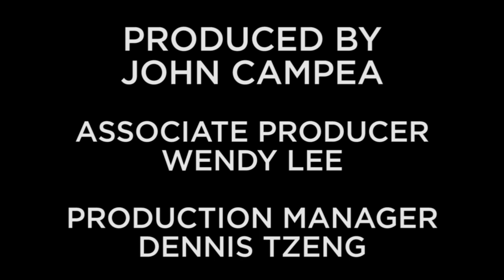Collider The Walking Dead Recap and Review Season 6 Episode 12 - Not Tomorrow Yet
The Walking Dead recap show is back on Collider Video with hosts John Rocha, Kaori Takee, Quinn Marie and Josh Macuga. It’s episode 12 of season 6, ‘Not Tomorrow Yet’’, which would appear to mean that the impending tomorrow is the faceoff/starting of war with Rick and Negan. In reality this episode should be called, ‘Why Are Dingleberries Brown? Cause That’s The Way Shit Is.’

Carol is back to baking and it’s apparent that her ability to turn acorns and beets into something as tasty as Girl Scout cookies proves to be her penance in Alexandria whether she cares to admit it or not. Are the cookies a foreshadowing to something or just a metaphor because everyone in towns seems to be sexually adventurous.

Rick brings the entire crew together to let them know they only have one option and that option is killing everyone in Negan’s crew. Now all they have to do is invade the town, take out guards, an entire army of maniacs all without conflict. Sounds easy enough (insert Morgan doubting the idea of killing everyone and sounding like a pacifist in a angry world)

The tension within the group is palpable awaiting the battle ahead. There are too many secrets within the group and dissention and not Negan could be what ultimately brings them down. In the moment when they all need to be on the same page, some of them aren’t even reading the same book.

The invasion of Negan’s compound aka the local news station starts like Zero Dark Thirty and then gets really dark, when Rick and Glenn straight up murder people in their sleep. Does it make them worse than Negan or just better and blurring the lines between killing and having to eat… and then the alarm goes off and the killing really starts. Everyone in this moment finally realizes they have to kill.

The raid seems to be a complete success, but then, as usual just when the sun seems to rise, a rain cloud comes in and ruins the picnic. Carol!? Maggie?! NO!

The Walking Dead recap show is hosted by John Rocha, Kaori Takee, Quinn Marie and Josh Macuga.